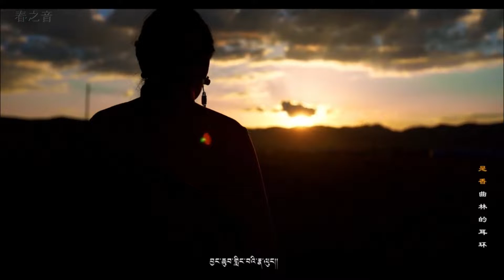༼མགོ་རས་ཡག་མོ༽ རིག་འཛིན་ལྷ་མོ། Rigzin Lhamo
བོད་གཞས།༢༠༢༡༼མགོ་རས་ཡག་མོ༽  རིག་འཛིན་ལྷ་མོ། Rigzin Lhamo